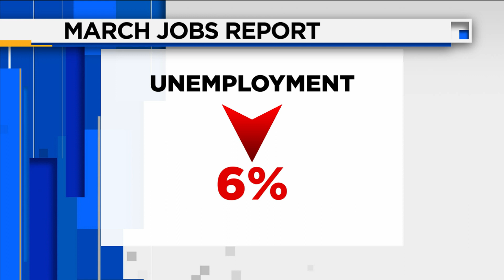Vaccine & Jobs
As the rollout of vaccines continues, a surge in reemployment may be coming. Here this morning is Hiring Expert Casey Hasten to discuss her thoughts on the economy as we stride towards a sense of normalcy.